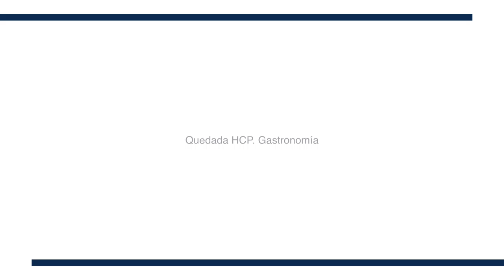Quedada. HCP. Gastronomía